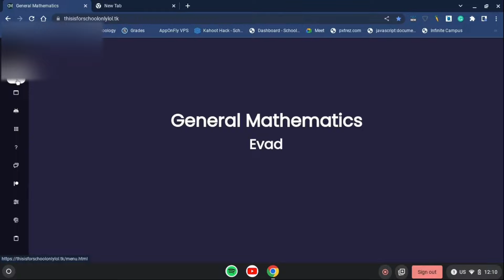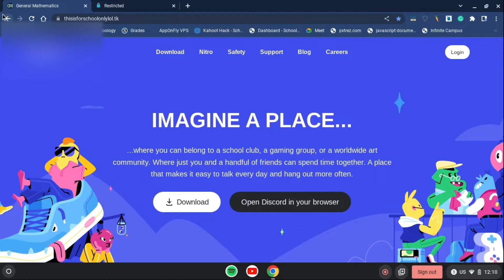How to Unblock a School Chromebook in 2022 | New Version